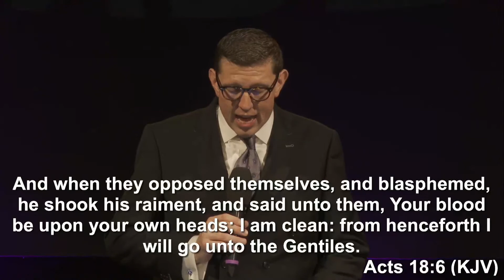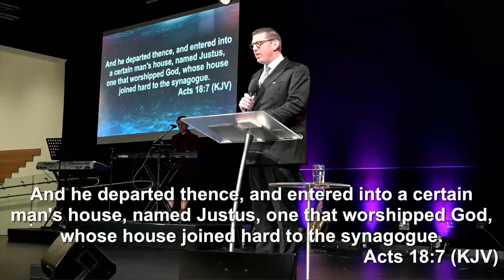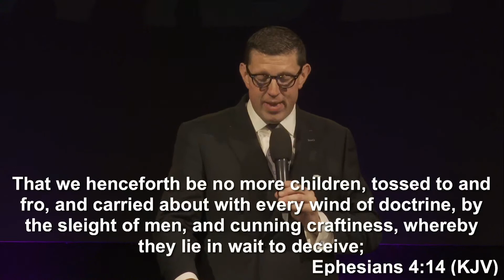The Man Next Door - Tyler Sullivan